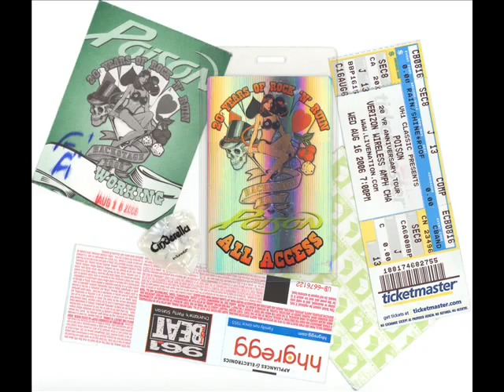MACHINEGUN POISON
MACHINEGUN ROCK -POISON-